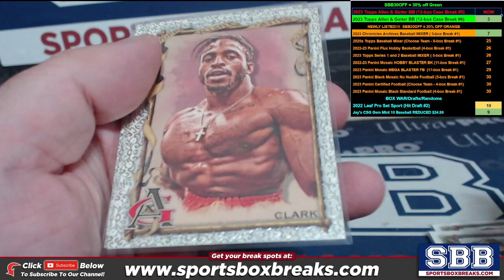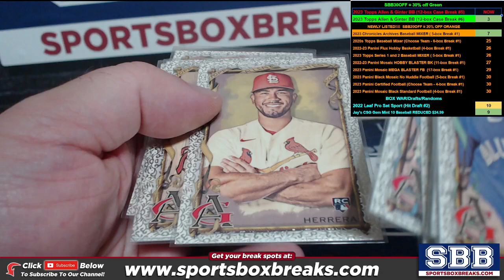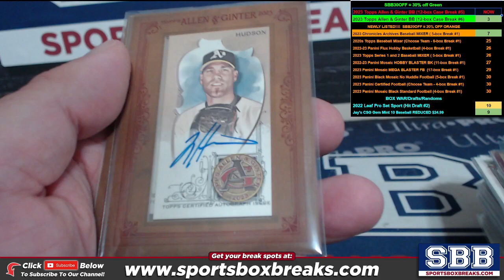2023 Topps Allen and Ginter Baseball (Choose Team - Case Break #5) HIT RECAP